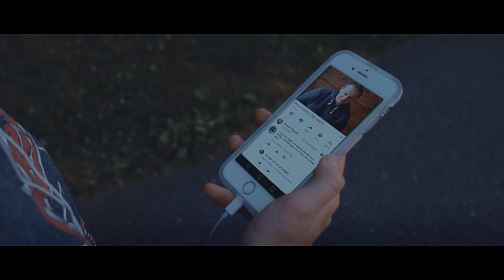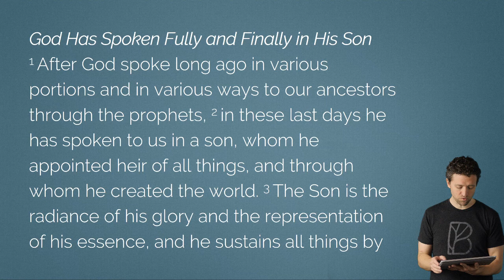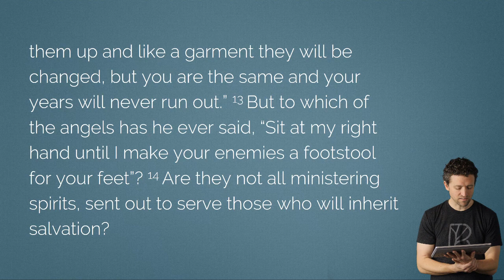Daily Video Bible Reading - Hebrews 1 - 2/16/2018